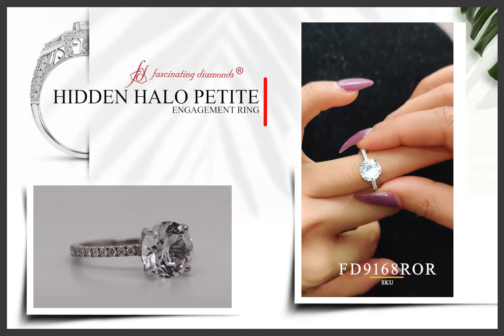Trending Moissanite Engagement Rings- Fascinating Diamonds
Shop our exciting Trending Moissanite Engagement Rings at Fascinating Diamonds